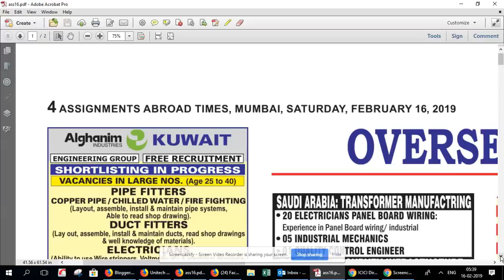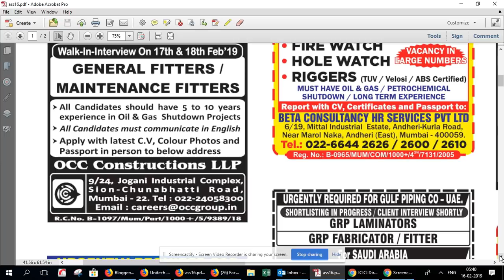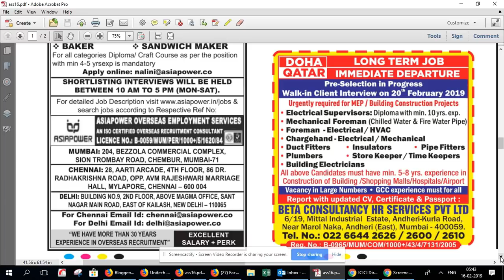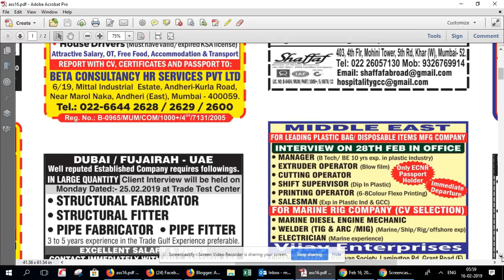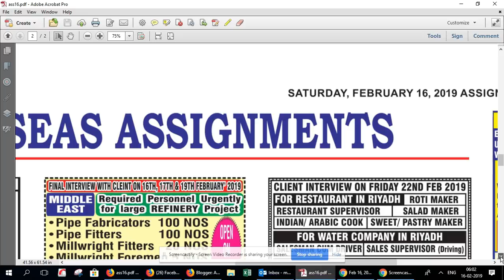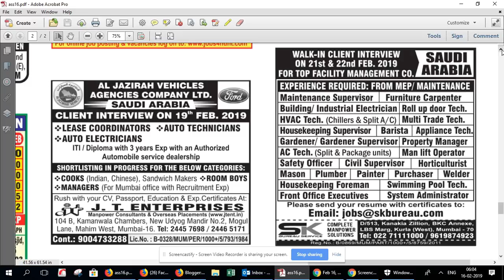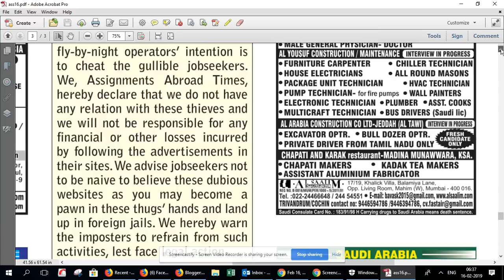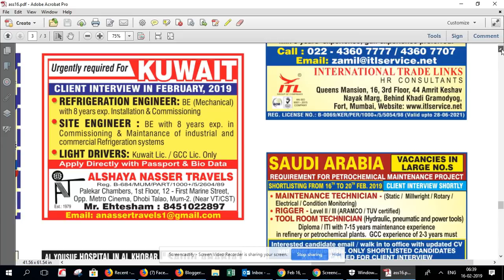assignment abroad times 16th Feb 2019